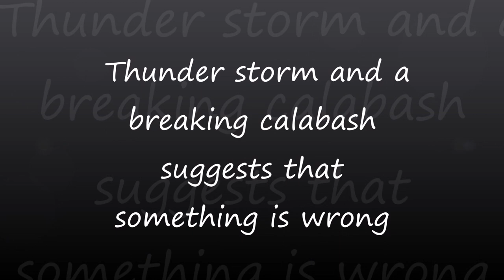Muvhango Teaser: Tuesday 21st August 2018